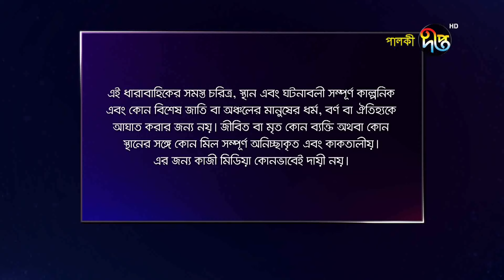Palki | পালকী | EP 68 | Bangla Natok 2020 | Deepto TV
কাহিনী সংক্ষেপ:
পালকি, গ্রামের সহজ সরল এক কিশোরী। সে হাসতে, পড়তে, খেলতে ভালোবাসে। যার খুব আশা, পালকী চড়ে যাবে শ্বশুড়বাড়ি। ঘটনাক্রমে সেই পালকির সাথে দেখা হয়ে যায় স্বাধীনচেতা সাবাহার। সাবাহ পালকিকে নিজের বাসায় নিয়ে আসে।
সাবাহর স্বপ্ন অনেক বড় স্টার হওয়ার। স্বপ্নভঙ্গ হয় সাবাহর যখন শোনে সোহেলের সাথে তার বিয়ে। সোহেল শহরের ধনাঢ্য ব্যবসায়ীর পুত্র। সাবাহ সোহেলের বিশাল আয়োজনে বউবেশে পালকীর সাথে বিয়ে হয়ে যায় সোহেলের। শুরু হয় পালকির অধ্যায়।
পালকি জানে না এত বড় বাড়িতে, এত অভিজাত পরিবারে সে কি করবে, কীভাবে চলবে? সাধারণ পালকির সামনে একটাই পথ খোলা হতে হবে অসাধারন। তাকে লড়তে হবে পরিবারের সাথে, সমাজের সাথে, এমন কী রাষ্ট্রের সাথেও।

*খলনায়ক | Khal Nayak 2019

Deepto TV address:
7/A/GA Tejgaon Industrial Area, Dhaka 1208, BANGLADESH